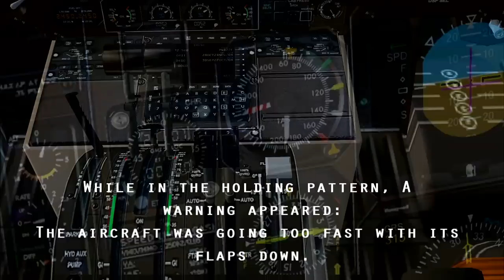[HD] American Eagle 4184 -Air Crash Investigation- (Frozen in Flight) -FS2004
Today marks the 15th anniversary of this tragic accident.

The aircraft, N401AM, was an ATR 72-212 operated by Simmons Airlines on behalf of American Eagle, the "banner carrier regional airline branding program of AMR Corporation's regional system," prior to the formation of the fully certificated carrier named American Eagle Airlines. The flight was en route from Indianapolis International Airport, Indiana to O'Hare International Airport, Chicago, Illinois. Bad weather in Chicago caused delays, prompting air traffic control to hold Flight 4184 over the nearby LUCIT intersection at 10,000 ft (3,000 m)

While holding, the plane encountered freezing rain — a dangerous icing condition where supercooled droplets rapidly cause intense ice buildup. Soon after, they were cleared to descend to 8,000 ft (2,400 m) After this descent the pilots were ordered to make another hold. While in the holding pattern, a warning sound indicating the extended flaps was heard in the cockpit. The pilot took action by retracting the flaps. Suddenly a strange noise was heard from the whole plane, followed by an uncommanded roll excursion, which disengaged the autopilot. Flight recorder data showed that it subsequently went through at least one full roll, and the crew was unable to regain control of the rapidly descending aircraft. Then it happened again. Less than two minutes later, contact was lost as the plane crashed into a soybean field near Roselawn, Indiana, killing all 64 passengers and 4 crew on board. The disintegration of the plane indicated an extreme velocity, and data recovered from the flight data recorder verified that the plane was traveling 375 knots (695 km/h) indicated airspeed at impact.

Flight 4184 was the first loss of an ATR 72 aircraft, it was also the highest death toll of any aviation accident involving an ATR 72 anywhere in the world. Robert A. Clifford, a Chicago airplane accident attorney, represented 16 of the victims. As the trial was ready to begin, the defendants agreed to a record $110 million settlement and an apology in open court.

Recorded with FRAPS in FS2004
Edited in Sony Vegas Pro 8.0

Video footage courtesy of National Geographic "Air Crash Investigation."